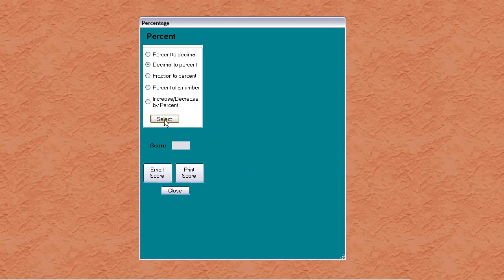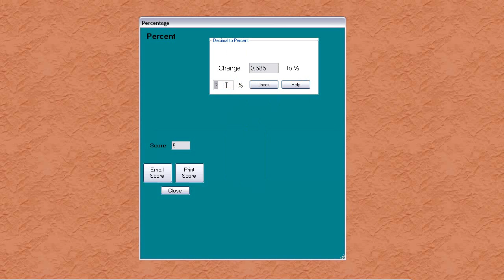Decimal to Percent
Screen recording of Arithmetic software from Actus Potentia